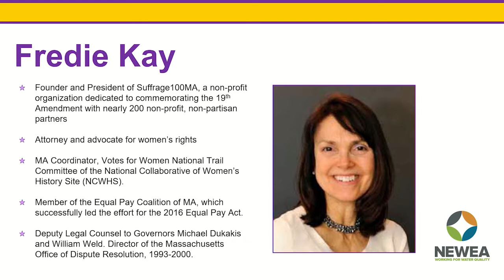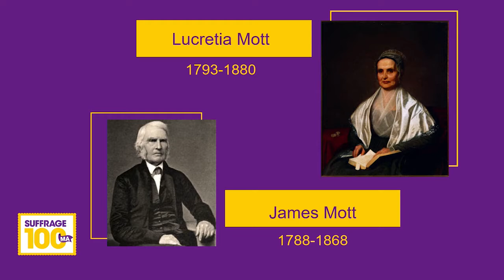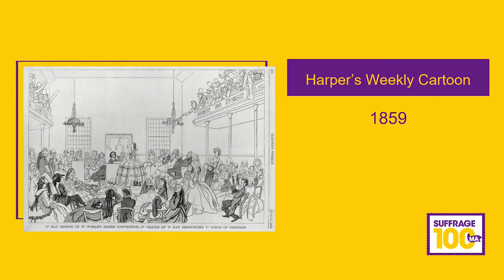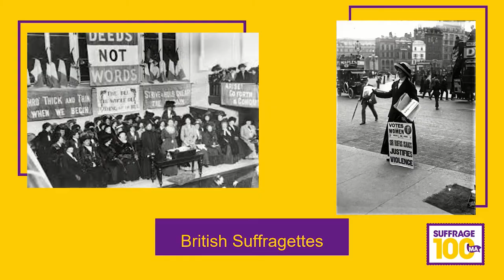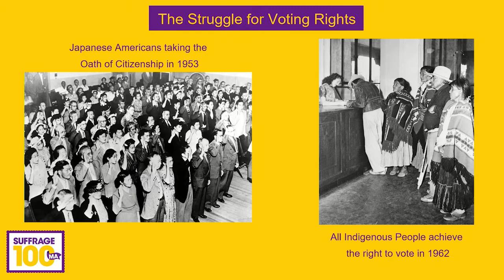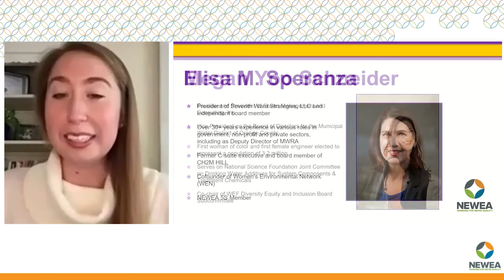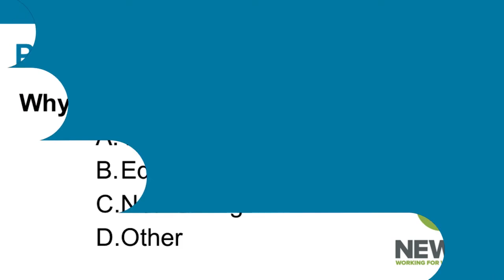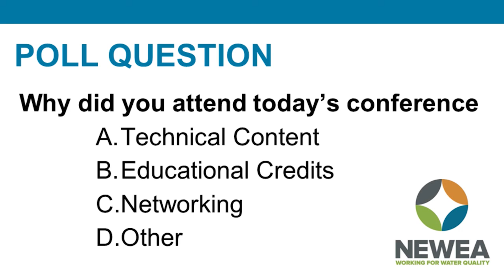Women in Water Forum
This forum, which took place as part of NEWEA's 2021 Annual Conference & Exhibit, commemorated the 100th anniversary of the 19th Amendment, highlighting progress achieved during that time and identifying the barriers to equitable access to voting that persisted, specifically for women of color. Panelists discussed strategies for supporting women working in the water industry and improving diverse representation in water industry leadership.

Moderated by Fredie Kay, Founder and President of Suffrage100MA, this panel featured Liz Levin (Board Member, Normandeau Associates), Phyllis Arnold Rand (Water Quality Coordinator, Greater Augusta Utility District), Megan Yoo Schneider (Founder and President, Seven Management and Consulting and Vice President, Board of Directors for the Municipal Water District of Orange County), and Elisa Speranza (President, Seventh Ward Strategies).